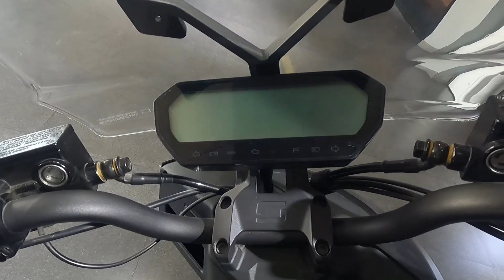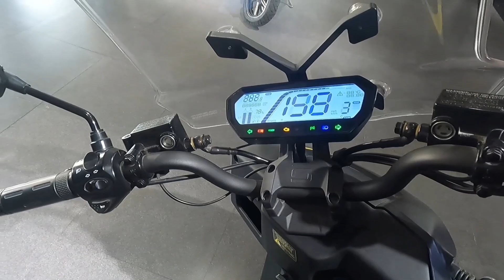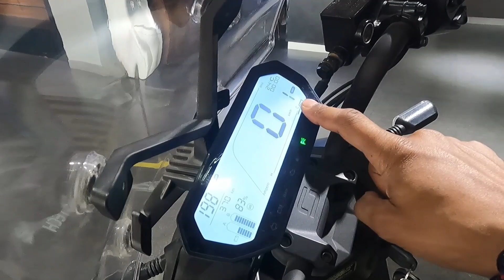SuperSoco Showroom Visit & Testing [SuperSoco CPx Electric Scooter].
SuperSoco CPx Double Battery
Price-Rs.5,90,00